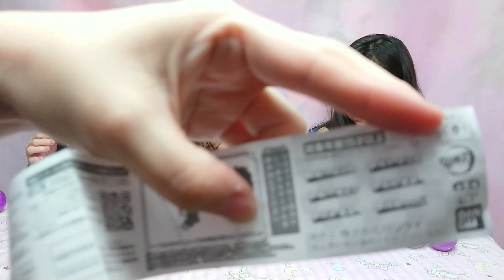【鬼滅の刃】鬼滅の刃ガチャガチャ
鬼滅の刃ガチャガチャ☆

準備中です♪

素材→PIXTA